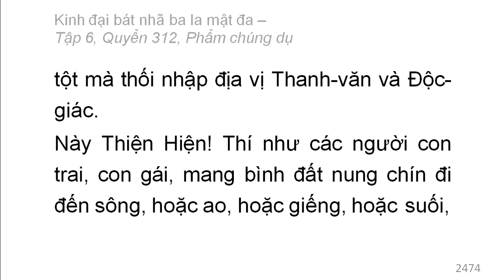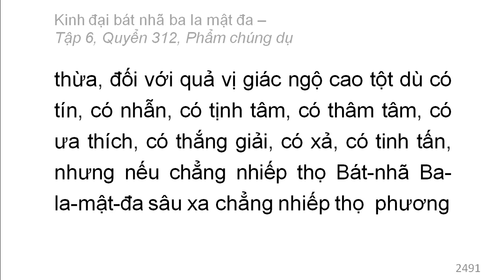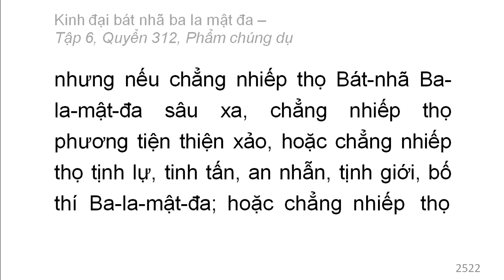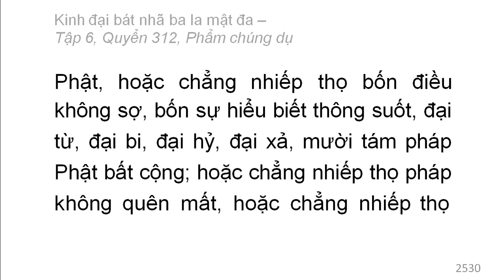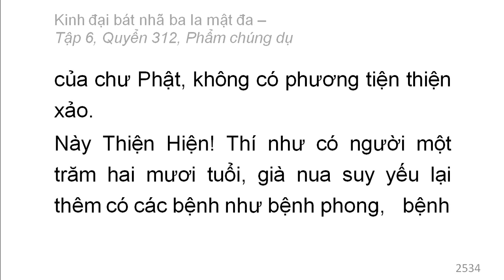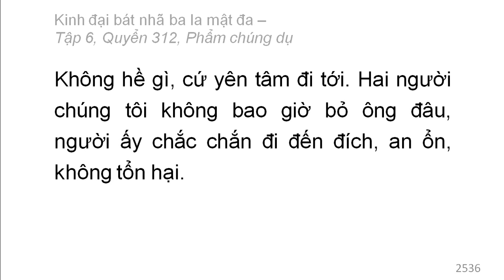600 quyển Kinh Đại Bát Nhã Ba La Mật Đa: Quyển .../600 (tiếp) (đọc lần 2)